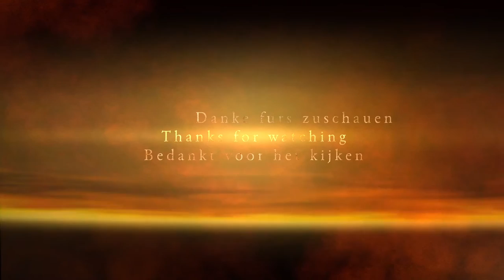#0179 Product: MASSOTH TV 023 - BR 24 eMOTION XLS (8210540)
#0179 Product: MASSOTH TV 023
[nl] [en] [de] ↓ ↓ ↓
[nl] BR 24 uitgerust met eMOTION XLS (8210540)
[de] BR 24 ausgestattet mit eMOTION XLS (8210540)
[en] BR 24 equipped with eMOTION XLS (8210540)